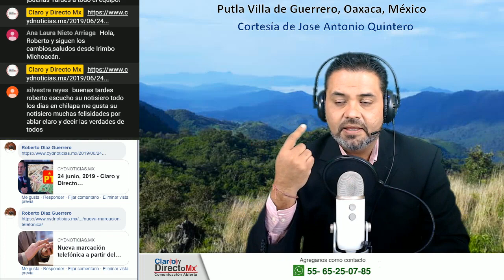|| Lluvias Monsonicas en India y Nepal ||